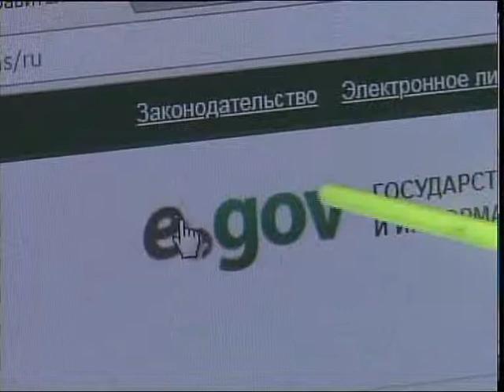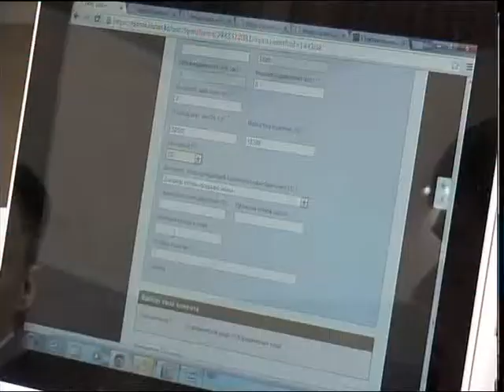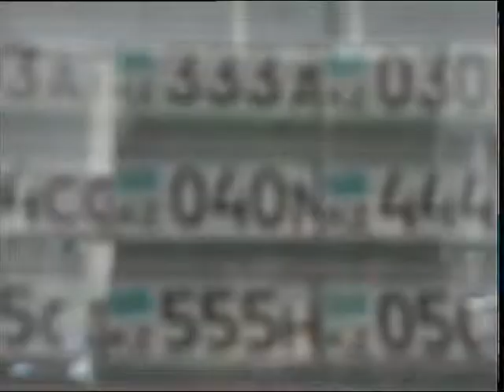Бірқатар құжаттарды онлайн рәсімдеуге болады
Жүргізушілер үшін жағымды жаңалық! Мамандандырылған халыққа қызмет көрсету орталықтарында алып келген бірқатар қызмет түрлерін ендігі кезекте үйде отырып-ақ, электронды түрде алуға болады. Ол үшін egov.kz сайтына кіріп, қажетті нұсқауларды орындау керек. Көлігі бар тұлғаларға қатысты өзге де жаңашылдықтармен тілшіміз толығырақ таныстырады.